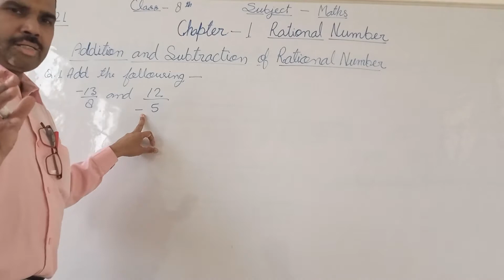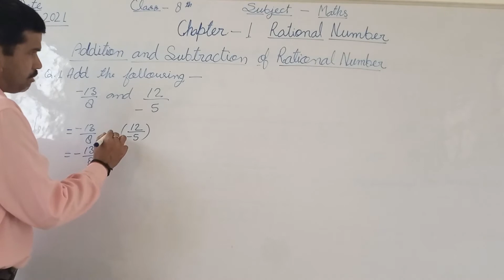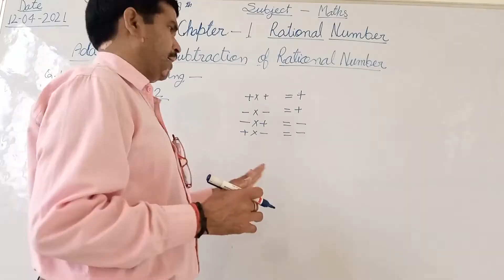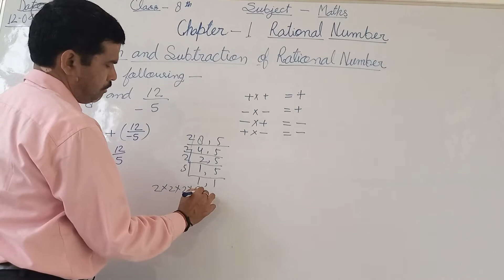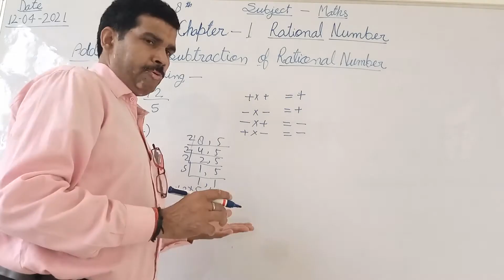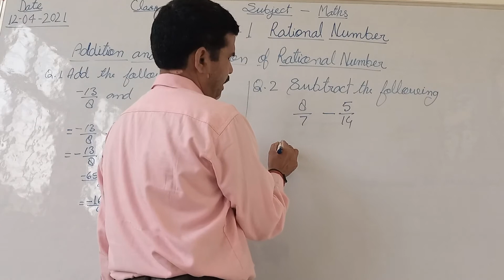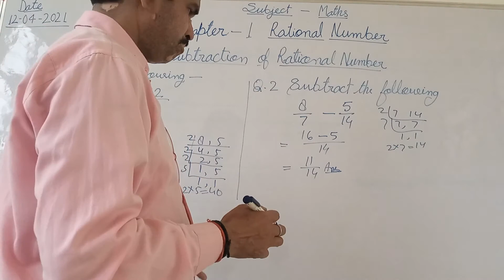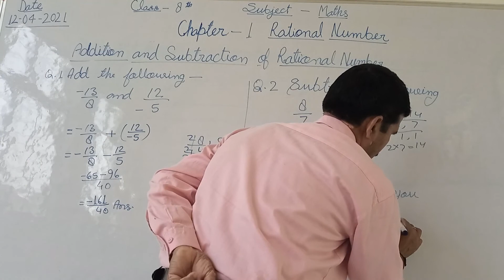April 16, 2021